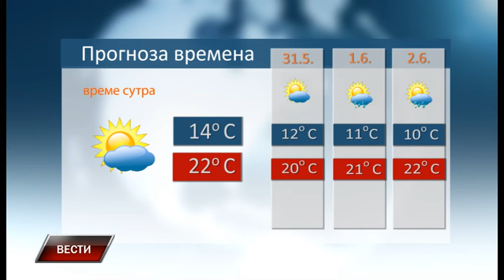Vesti 29 5 2021